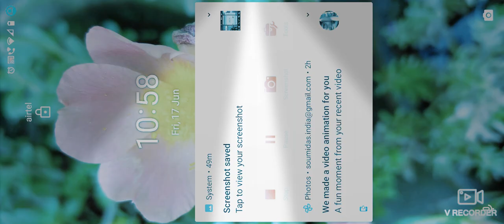Shadow Fight 2 IRon